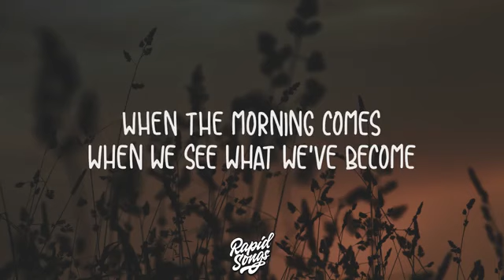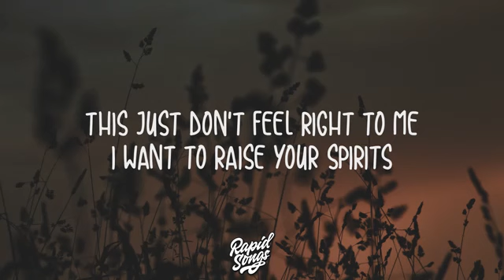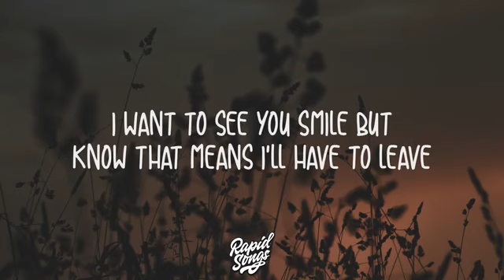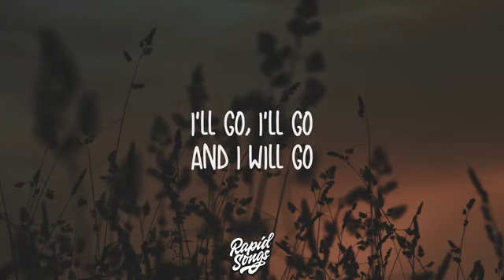Marshmello Happier Alec Chambers Cover 2019 MUSIC Lyrics Video Song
hii guys,
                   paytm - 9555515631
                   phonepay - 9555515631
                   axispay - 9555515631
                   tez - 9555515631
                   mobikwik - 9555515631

                               Age - 21
                               Nationality - Indian

College Boy - 2018